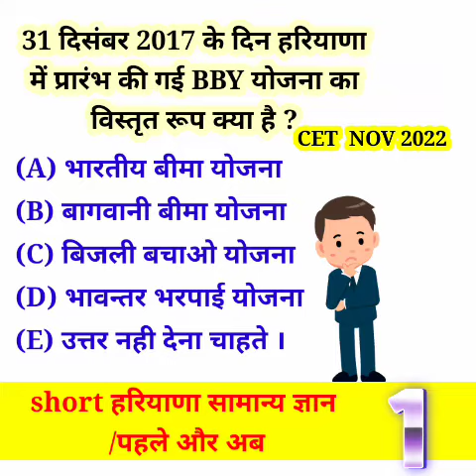31 दिसंबर 2017 के दिन हरियाणा में प्रारंभ की गई BBY योजना का विस्तृत रूप क्या है ?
31 दिसंबर 2017 के दिन हरियाणा
 में प्रारंभ की गई BBY योजना का
विस्तृत रूप क्या है ?
जवाबःः- भावन्तर भरपाई योजना

Haryana as on 31 December 2017
  of BBY scheme launched in
 What is detailed form?
 Answer:- Bhavantar Bharti Yojana

31 disambar 2017 ke din hariyaana
 mein praarambh kee gaee bby yojana ka
vistrt roop kya hai ?
javaabahh- bhaavantar bharapaee yojana

इस योजना को किसानों द्वारा बेचीं गयी फसल की सही
 कीमत दिलवाने के लिए शुरू किया गया है। हरियाणा
 भावांतर भरपाई योजना के तहत 10 फसलों को शामिल
 किया गया है जिसमे फूलगोभी, टमाटर, आलू, किन्नू,
 गाजर, बैंगन, मटर, अमरूद, प्याज, शिमला मिर्च,
आदि आते है।

भावांतर भरपाई योजना को हरियाणा
के मुख्यमंत्री मनोहर लाल खट्टर जी द्वारा
 शुरू किया गया है